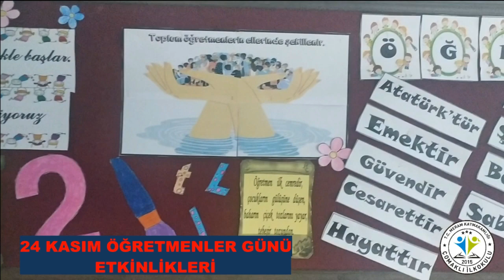ÖĞRETMENLER GÜNÜ HABERİMİZ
öğretmenler günü haberimiz iyi seyirler